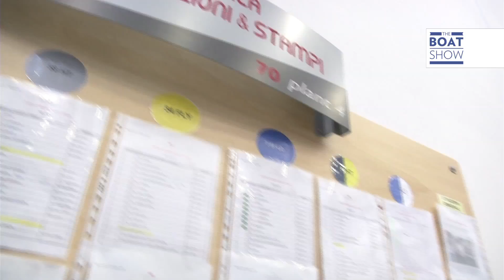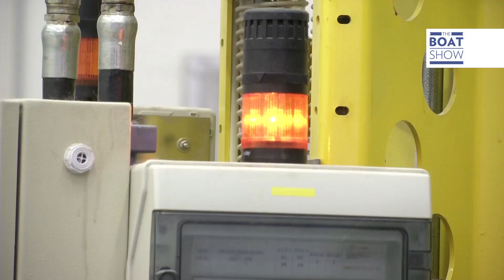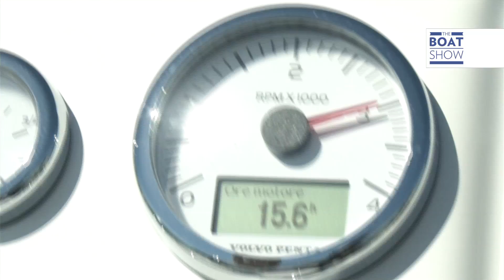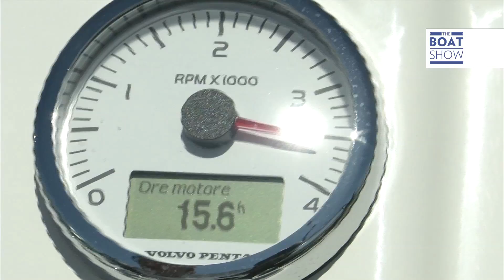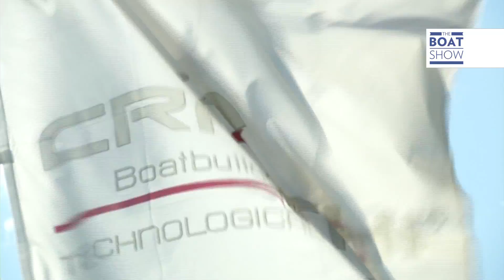[ITA] CRANCHI ECO TRAWLER 53 LONG DISTANCE - Prova Completa - The Boat Show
Volete sapere perché? Prima di acquistare una barca è bene conoscere come viene realizzata. Nel video vi mostriamo alcune fasi della costruzione e poi analizziamo le caratteristiche e le prestazioni.